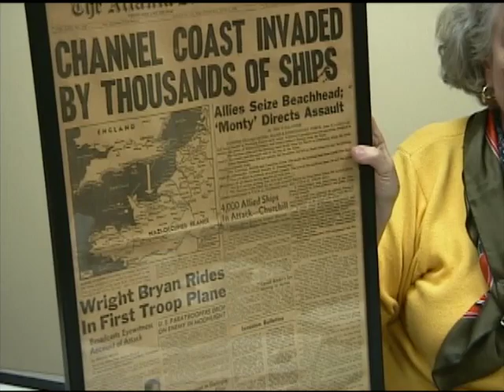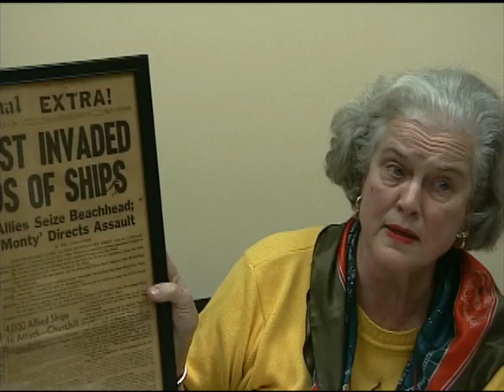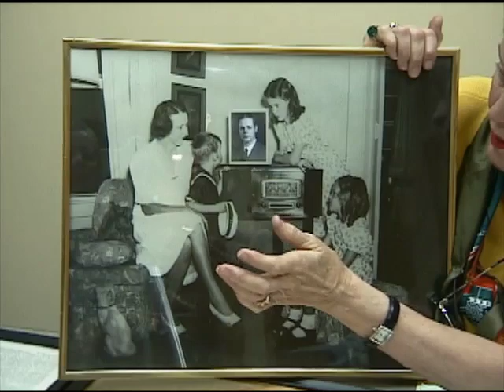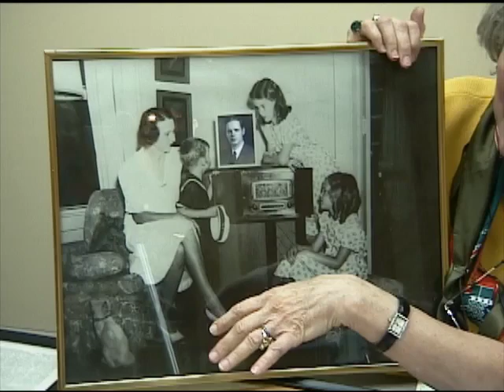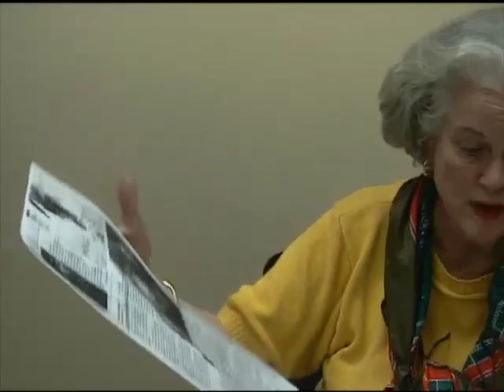Ellen Newell Bryan Tozzer's interview for the Veterans History Project at Atlanta History Center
In this interview, Ellen Newell Bryan Tozzer describes life in Atlanta during World War II. She outlines her father’s career as a journalist with the Atlanta Journal and WSB and his experiences in Europe during the war. She describes his post-war career and awards.